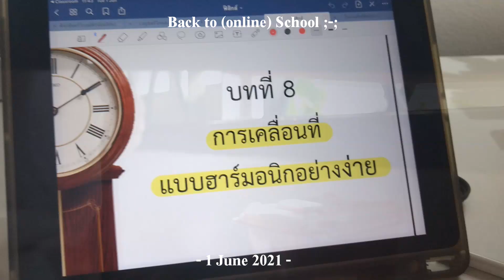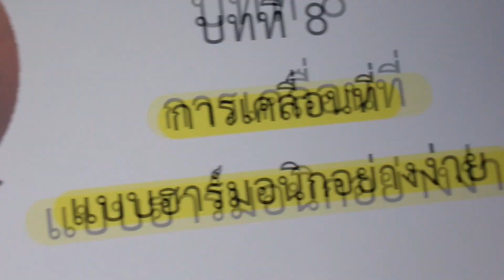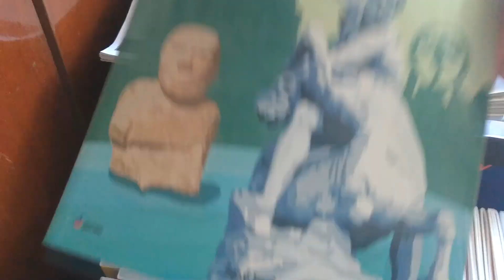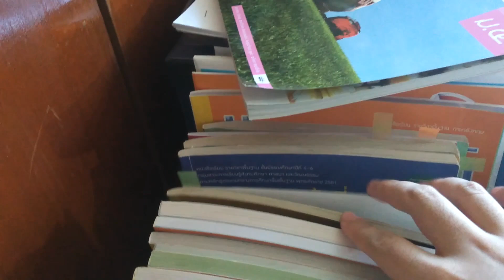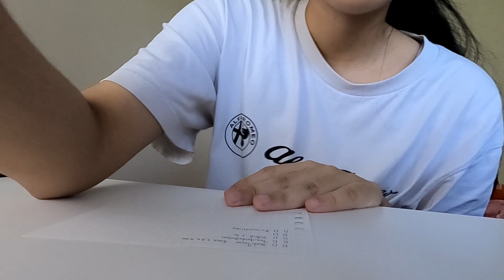เปิดเทอมวันแรกฉบับออนไลน์✍📚💻online class vlog | Pink Fairy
เปิดเทอมแล้ว เรียนออนไลน์อยู่บ้านจะเป็นยังไงบ้าง?